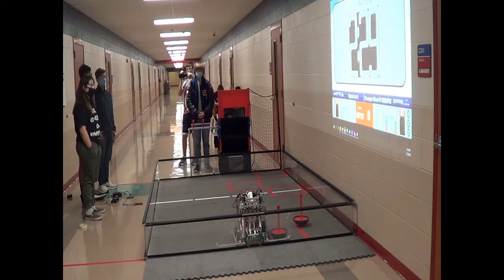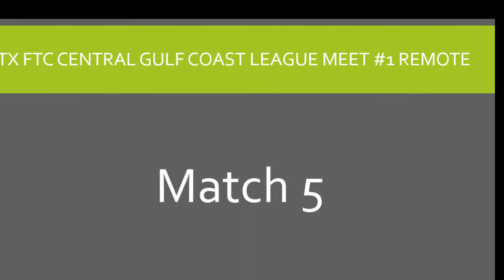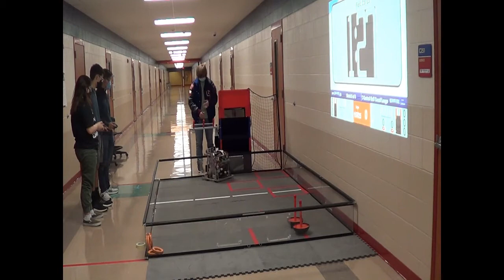15725 - Supernova TX FTC Central Gulf Coast League Meet #1 REMOTE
This is all 6 of the matches for team 15725 from our first event for the Ultimate Goal Season.